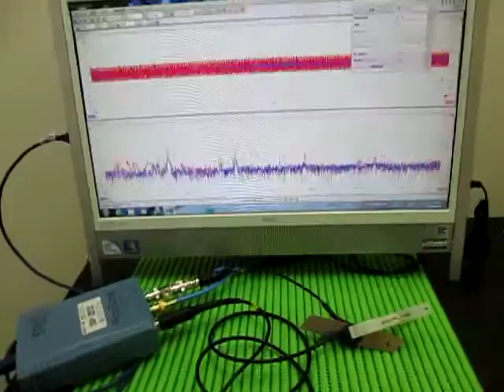超音波プローブ Ultrasonic Probe